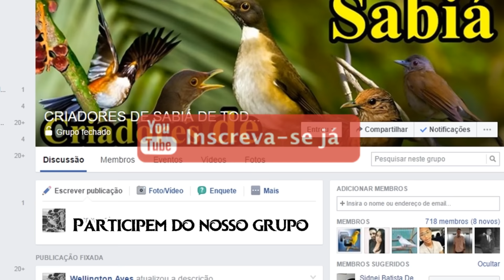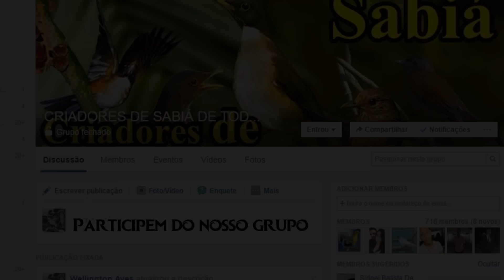Alimentação completa para todas as espécies de Sabiá!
*Se gostou Curta e Compartilhem!